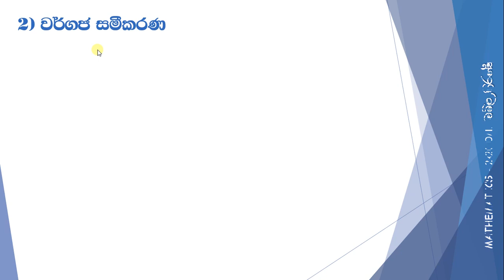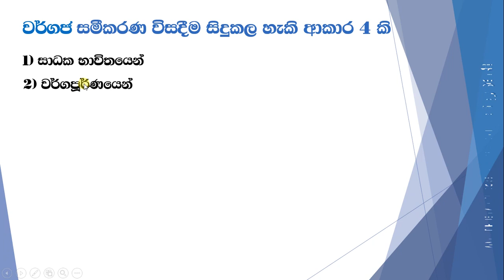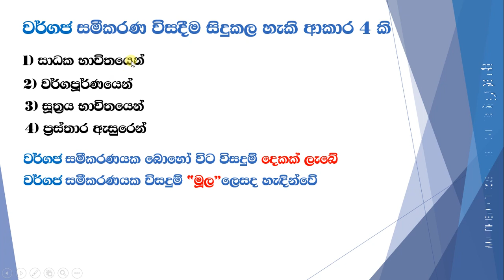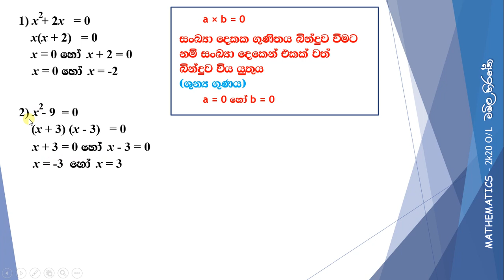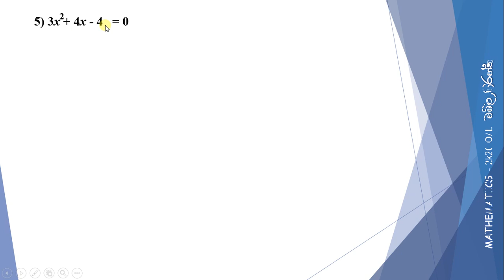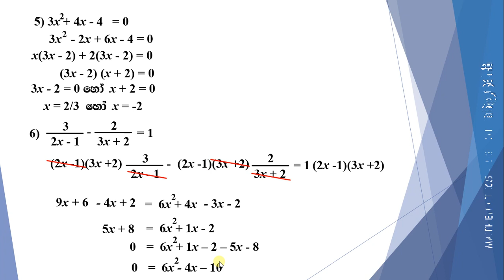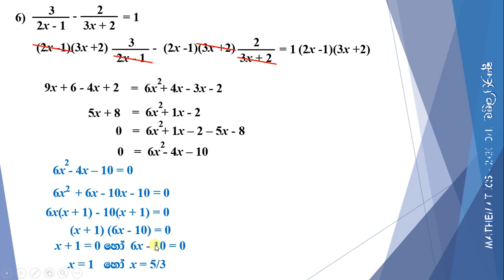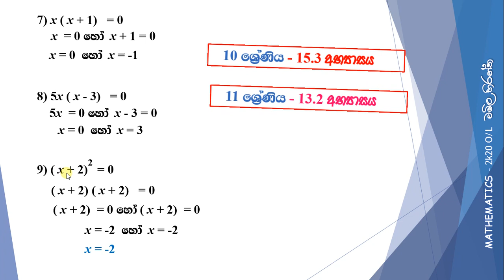වර්ගජ සමීකරණ විසදීම - සාධක භාවිතයෙන්